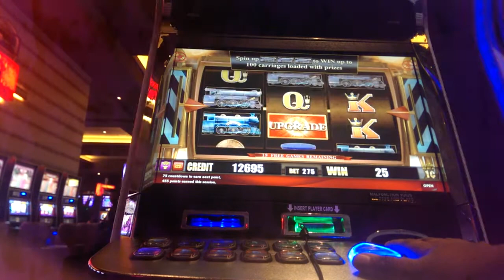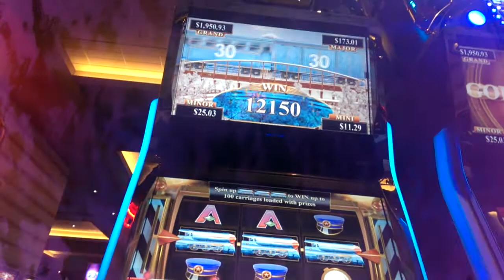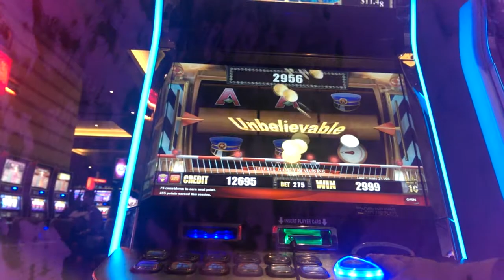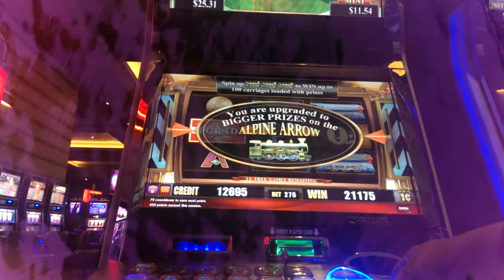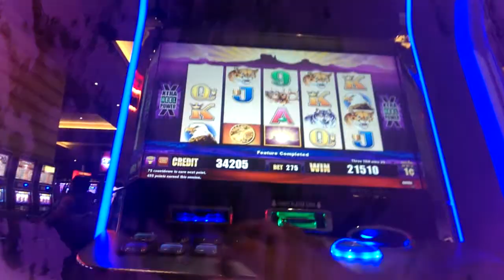Buffalo (That one with the Gold Run) - Aristocrat Bonus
First time i've gotten a decent win in that train track bonus